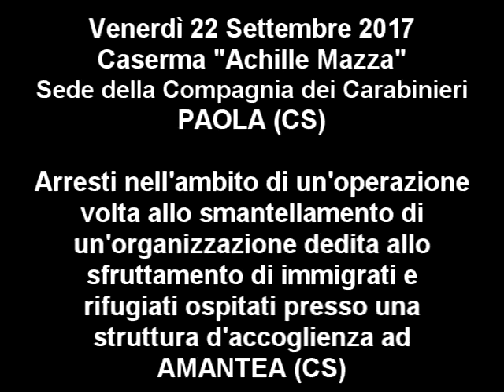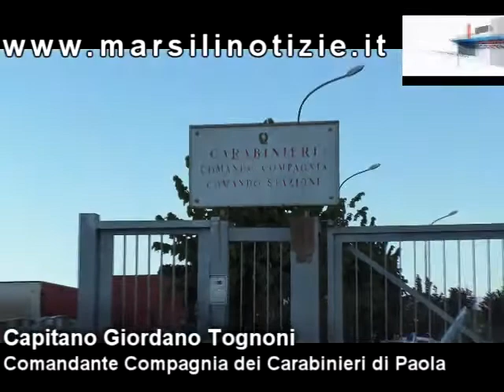Paola: Il Cap Tognoni si presenta arrestando 2 discriminatori razziali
La descrizione di questo video è disponibile sul sito della Testata "Marsili Notizie", alla pagina